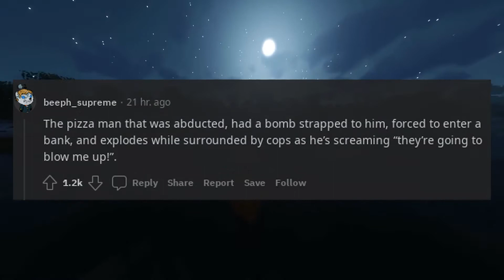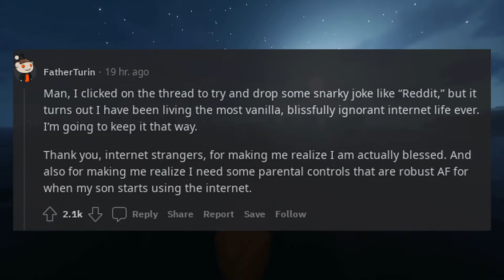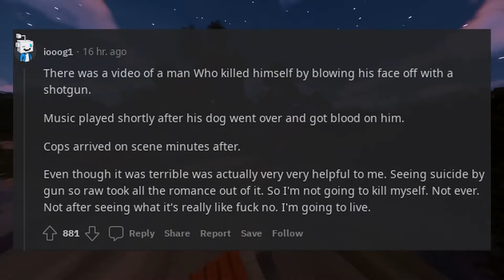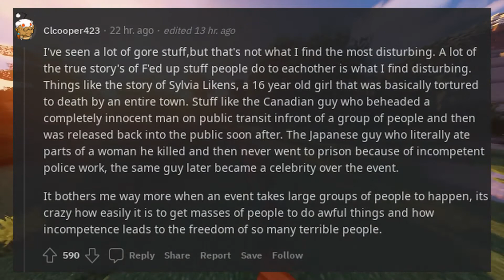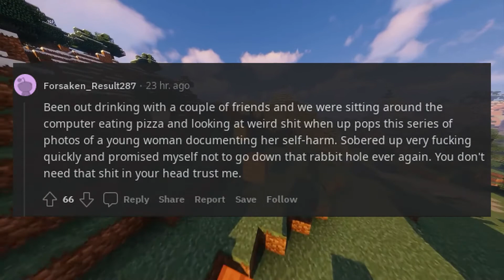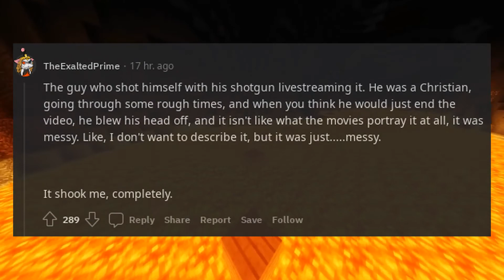What is the most disturbing thing you've stumbled upon while browsing the internet